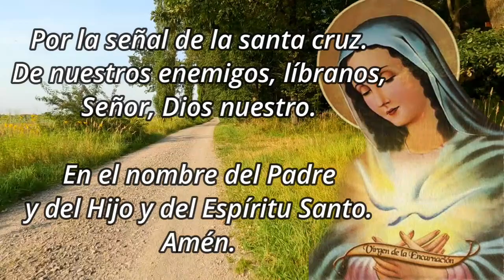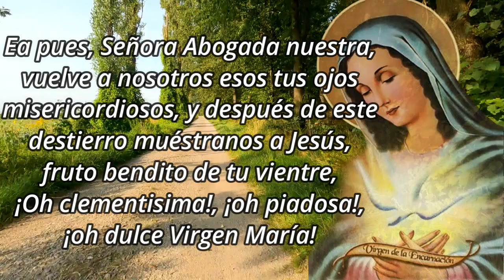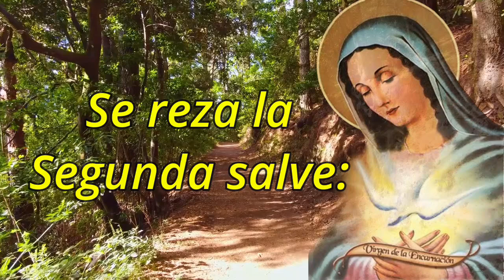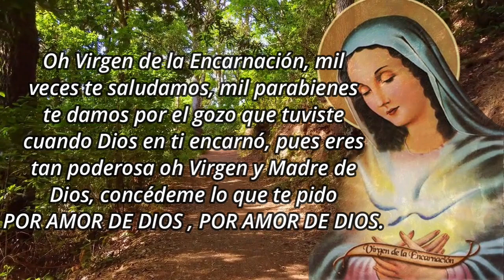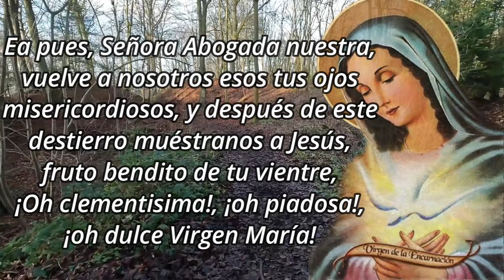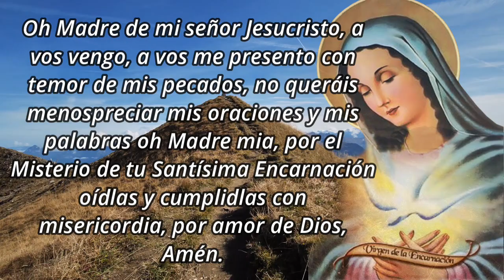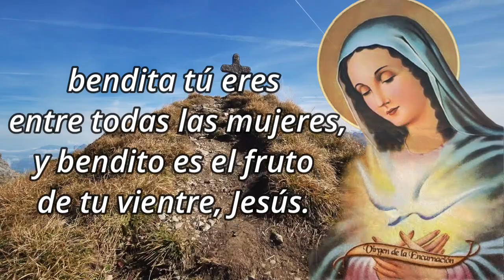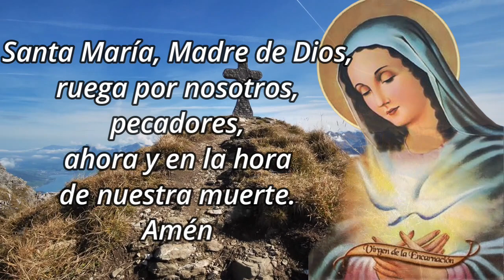Caminata de la Encarnación - 24 Julio, Día 122👣👣